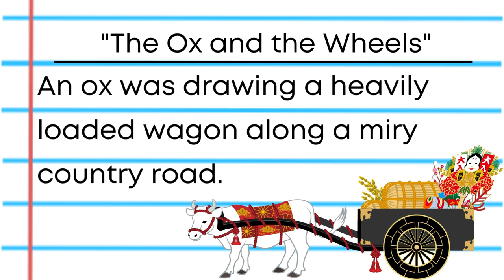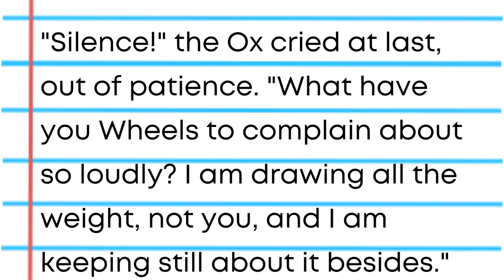The Ox and the Wheels story in English Moral story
Read along with me to improve your English! In this Aesop fable, the moral is that those who suffer least complain most.